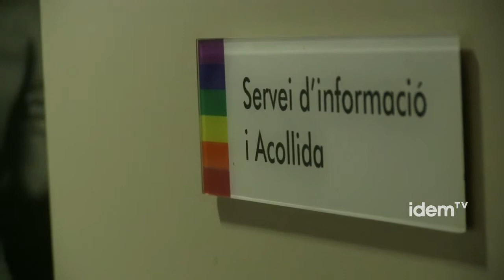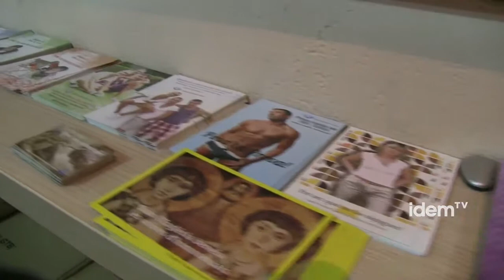Amb tota la voluntat [subt persones sordes]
Ser voluntari o voluntària d'una entitat és vincular-se en graus diferents de compromís, a un projecte, dedicar temps personal a  actuar a favor de la comunitat i les persones.
Les entitats LGTB que donen serveis, tenen un nucli important de persones voluntàries en el suport a les tasques solidàries, organitzatives i d'actuació.  El voluntariat és, per a  aquestes entitats, bàsic.

Les diferents entitats sempre s'han mogut entre la militància i la professionalització, cosa difícil en la majoria de casos per mancances econòmiques, però també en destaquen la qualitat del compromís social del voluntariat.

Els diferents projectes que són possibles són d'una àmplia gama i en molts casos cal una formació específica que ajudi a desenvolupar la tasca voluntària.

Donada la importància social de la tasca voluntària les entitats evidencien la necessitat de cura i formació però també algunes obligacions socials que haurien de donar-se en conseqüència.

El dinamisme i el compromís formen part del perfil de les persones voluntàries i en l'àmbit LGTB la visibilitat i la construcció de xarxa són un plus gens menyspreable.